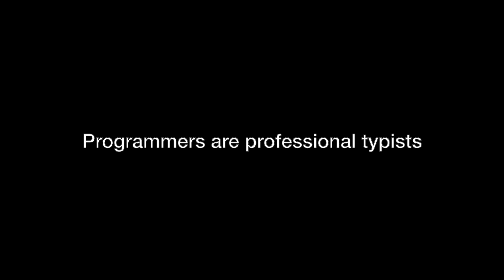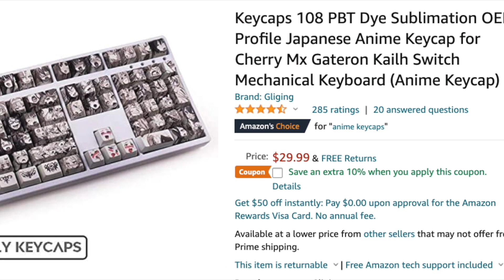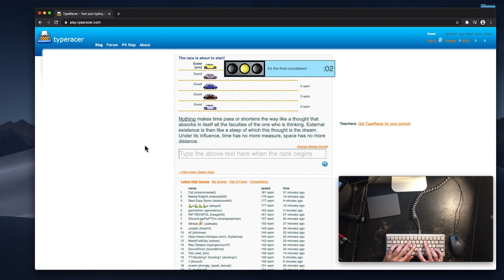All Programmers Should Use Blank Keycaps/Keyboards - No Exceptions!!!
Software developers and other professional typists can learn to type faster by simply using a blank keyboard. The idea is to practice building muscle memory - and not involve your eyes. You can train your fingers to "know" where to press without ever looking at the keyboard. You should always look at the monitor, not your fingers. You'll find that touch typing is a crucial skill and will greatly increase your productivity.

There are a few ways to make your keyboard blank:
1. Sand off the labels using ultra fine grit sandpaper..
2. Spray paint your keyboard.
3. Re-arrange your keys so that the letters are meaningless.
4. Buy a mechanical keyboard with blank keycaps. Or get a mechanical keyboard and then buy separate blank keycaps and switch them out. There are some nuances with mechanical keyboards that I explain in this video.

0:00 Intro
0:30 Get rid of labels!
1:40 Blank keys and Mechanical Keyboards go together like Butter and Toast
2:15 Some problems with regular mechanical keyboards...
2:40 Tenkeyless is easier to switch to mouse/trackpad
3:28 60% keyboards like HHKB - easier to switch to arrow keys
5:00 HHKB type-s (type-silent)
6:22 The sound of different keyboards (membrane, cherry, topre)
7:22 Typing example